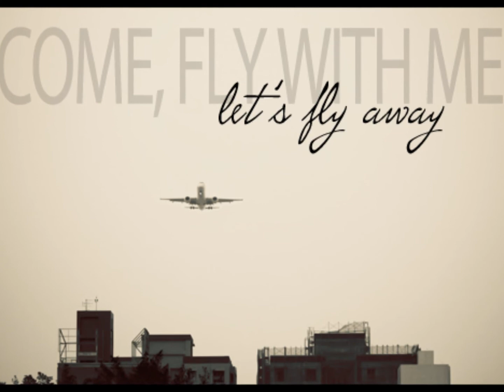Ricardo Marinello - Come fly with me [Dieter Bohlen song] [HD/HQ]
Ricardo Marinello: Come fly with me {Vola con me} (Original album version 2007)
Music & lyrics: Dieter Bohlen
Taken from the album: "The beginning" (2007)